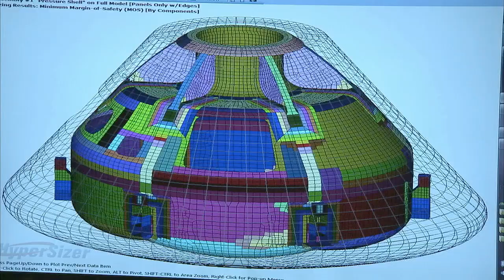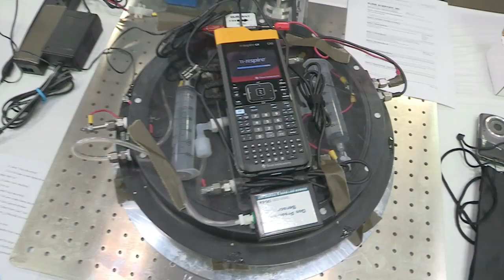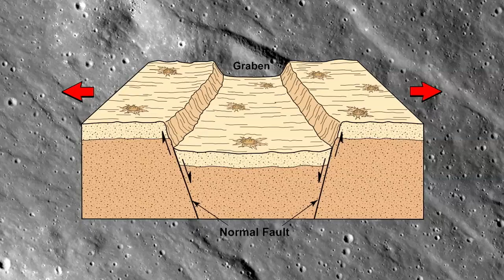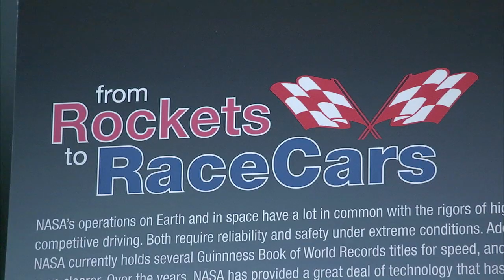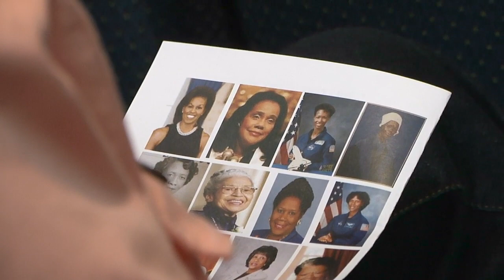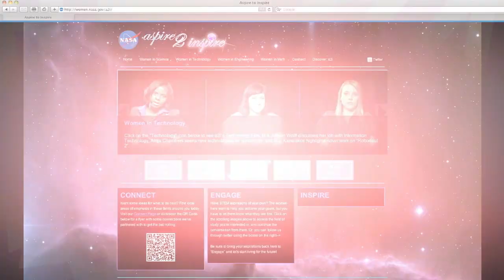NASA Honors First Two Americans in Orbit on This Week @ NASA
The Kennedy Space Center hosted several events to celebrate 50 years of Americans in orbit. John Glenn, the first to achieve the goal, made his three-orbit flight in Friendship 7 on February 20, 1962. Three months later, fellow Mercury astronaut Scott Carpenter followed Glenn with his flight aboard Aurora 7 on May 24, 1962. Glenn and Carpenter spoke to employees and met with the media sharing stories about their adventures. Glenn also received a congratulatory message from the crew aboard The International Space Station during an in-flight call at the NASA Future Forum at the Ohio State University. Also, NASA Administrator Charles Bolden and Deputy Administrator Lori Garver visit field centers to speak with employees about the 2013 budget, testing of a future aircraft concept model, a Reduced Gravity Flight for Educators and Students, Movement on the Moon, Rockets to Race Cars and more.